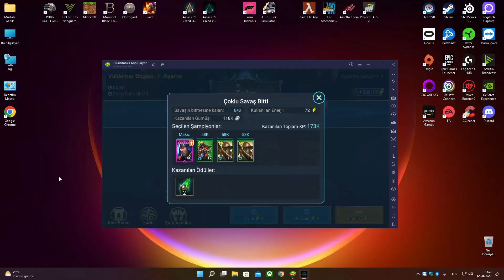Assassin's Creed - Valhalla (Bölüm 53)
Assassin's Creed Valhalla Ubisoft Montreal tarafından geliştirilen ve Ubisoft tarafından 10 Kasım 2020'de yayınlanmış aksiyon rol yapma video oyunu. Assassin's Creed serisinin on ikinci ana oyunu ve tüm serideki yirmi ikinci oyundur.

İlk piyasaya sürülme tarihi: 10 Kasım 2020
Motor: AnvilNext 2.0
Mod: Tek oyunculu oyun
Seri: Assassin's Creed
Adaylıklar: The Game Award for Best Action/Adventure, DAHA FAZLA
Platformlar: PlayStation 4, Xbox X ve S Serisi, PlayStation 5, Xbox One, Amazon Luna, Stadia, Microsoft Windows
Geliştiriciler: Ubisoft Montreal, Ubisoft Milan